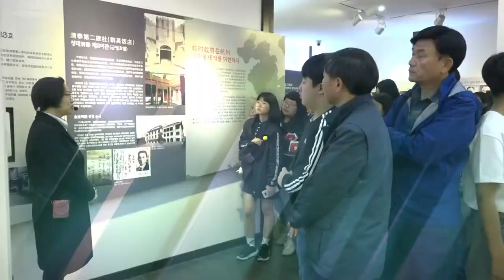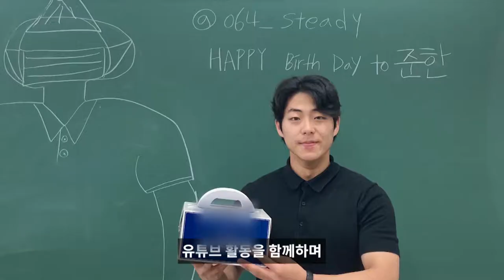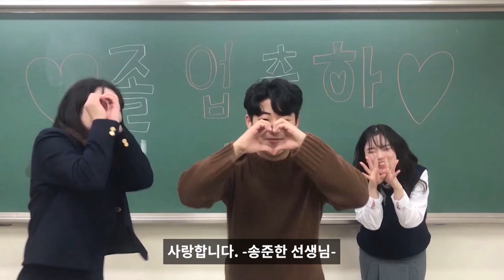시청자TV 시선 5회 [제주영주고 졸업사진 찍던 날 편]